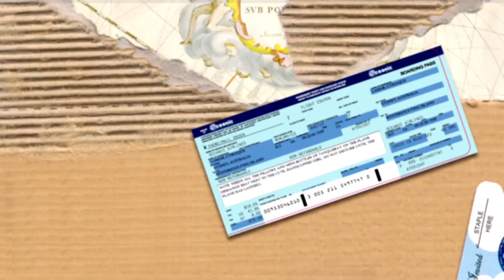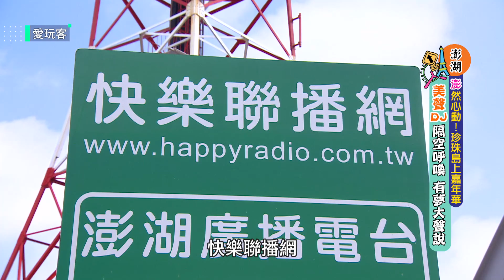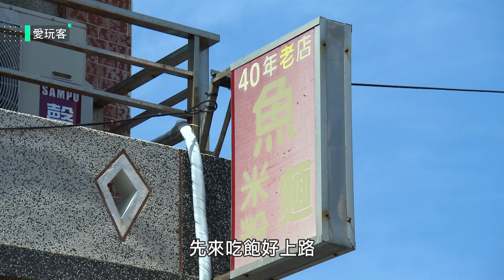【澎湖】澎然心動 珍珠島上嘉年華【週一愛玩客】小鐘、Una、梁以辰 20180820 EP322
澎湖大家都有去過，但你們有去過珍珠島嗎？
愛玩客首度插旗有『內海之珠』之稱的大倉島
除了要介紹淳樸的島上風光
還要與澎湖熱血在地團體攜手合作
在島上舉辦一場夏日嘉年華～

剛登上小巨蛋的 小鐘 鐘昀呈
將帶來最勵志的經典歌曲『向前行』
辣妹 林書葶 Una 也首度在愛玩客獻出熱舞秀
女神 梁以辰 更難得大開金嗓一展歌喉